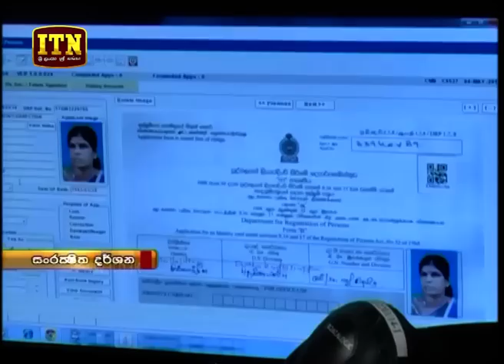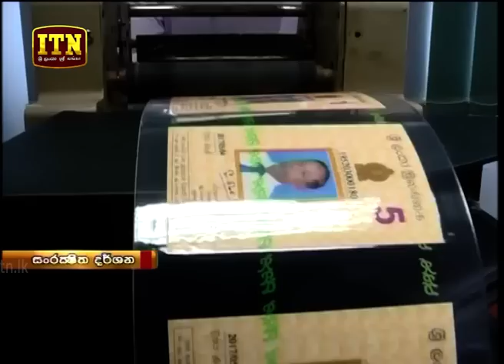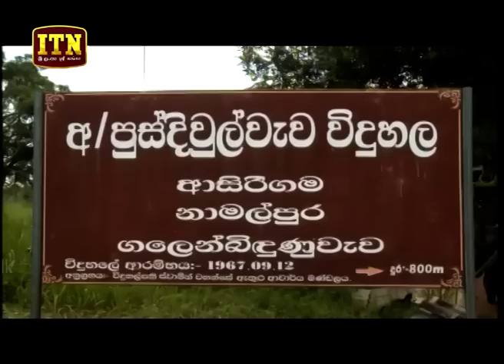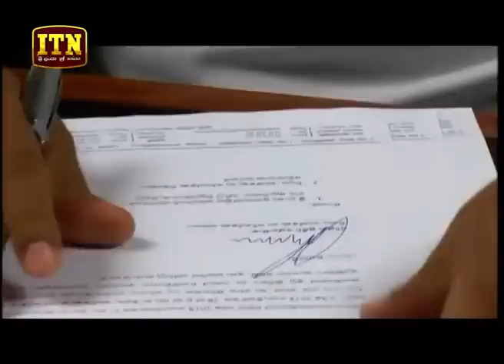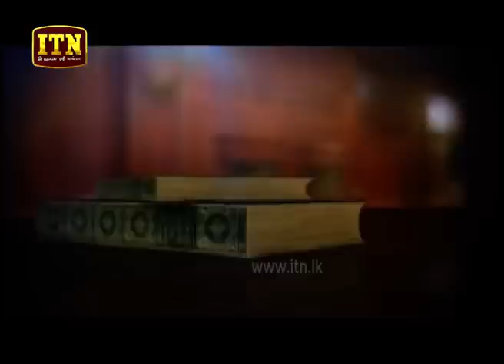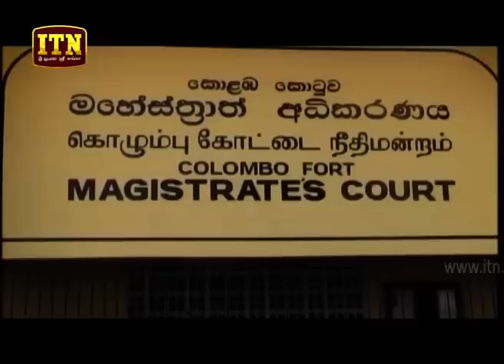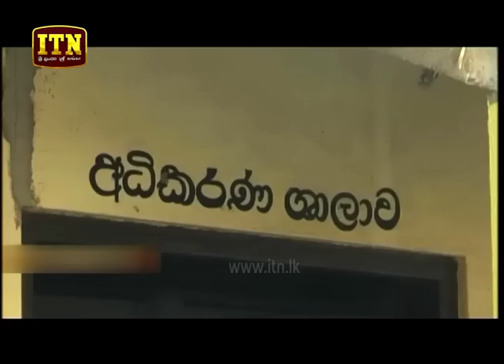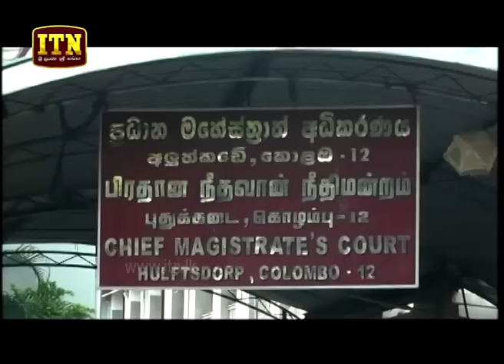ITN News 2018-12-28 | 06.30 PM